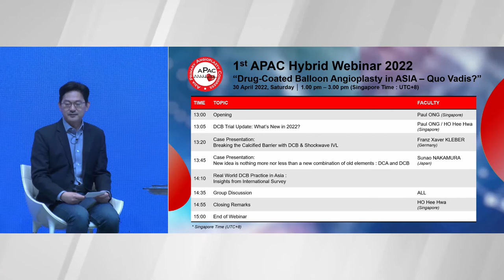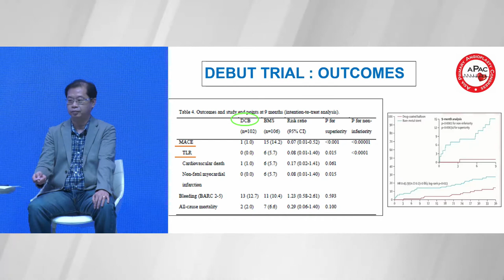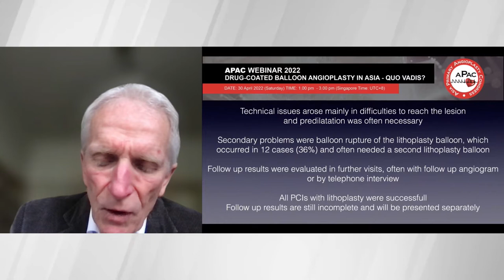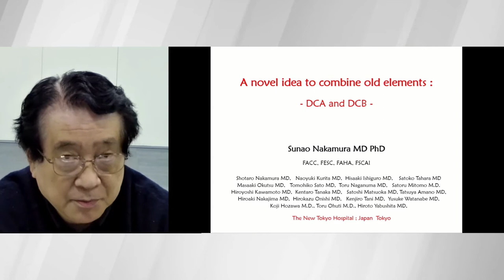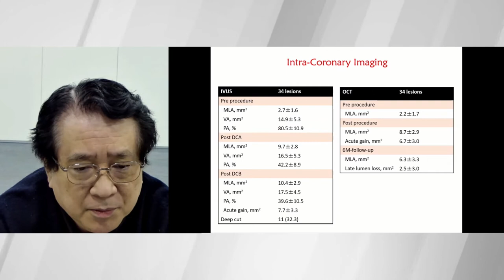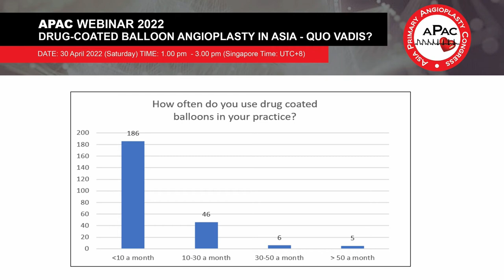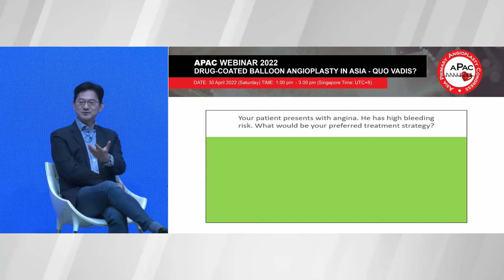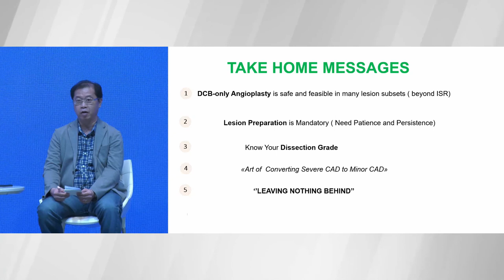APAC 2022 - Drug-Coated Balloon (DCB) Angioplasty in Asia - Quo Vadis?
APAC 2022 - 1st Asia Primary Angioplasty Congress Hybrid Webinar
Drug-Coated Balloon (DCB) Angioplasty in Asia - Quo Vadis?
30th April 2022 Sat 1pm SGT
HYBRID WEBINAR ONSITE VENUE: JW MARRIOT, SINGAPORE

Opening
Paul ONG

DCB Trial Update : What’s New in 2022
Ho Hee Hwa

Breaking the Calciﬁed Barrier with DCB & Shockwave IVL
Franz Xaver KLEBER

DCB + DCA – Ground Breaking Japanese Experience
Sunao NAKAMURA

Real World DCB Practice in Asia : Insights from International Survey

Group Discussion and Closing Remarks

Course Directors
Paul Ong - Singapore
Ho Hee Hwa - Singapore

Overseas Faculty
Franz Xaver Kleber - Germany
Sunao Nakamura - Japan
Ong Tiong Kiam - Malaysia
Hsieh I-Chang - Taiwan

Organised by
Tan Tock Seng Hospital

Endorsed by
Singapore Cardiac Society (SCS)
Asian Pacific Society of Cardiology (APSC)

Supported by
B. BRAUN